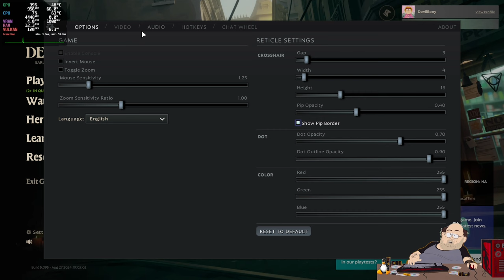Gameplay Deadlock Vulkan vs DX11(DXVK) on Linux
Linux Deadlock Gameplay
PC:
AMD Ryzen 9 5950X
AMG GPU RX 6900 XT